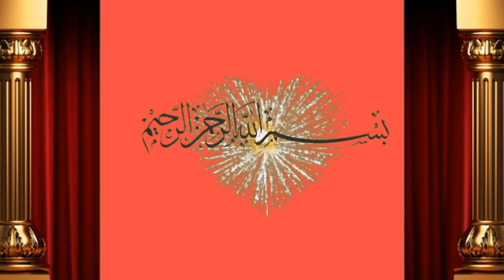پیور ساہیوال پہلا سوا سونے کے لیے تیار گاۓ فار سیل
Dosto ap ko is video main bate ge M.Ahmad ne 2 daanr sahiwal ki bachri for sale ki hai Achi video hi or humre channel ko subscribe or bell icone ko press  kre apne frinds k sath facebook or whatsapp k groups main share kreویڈیو شیٸر کریں